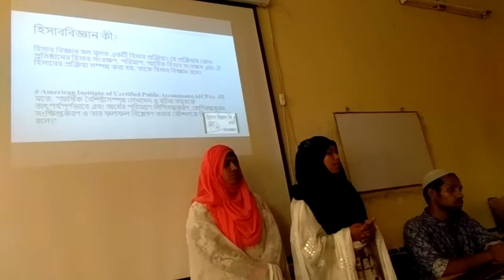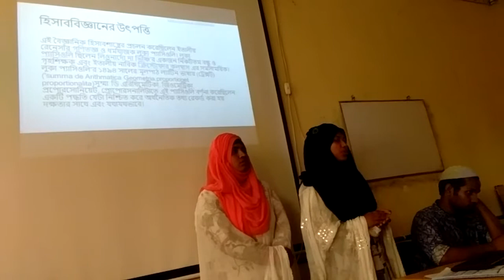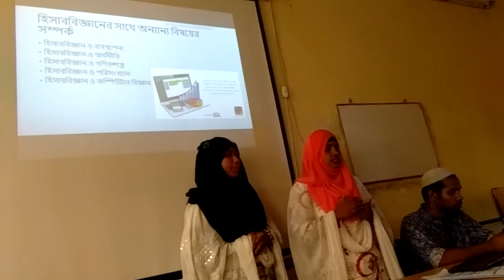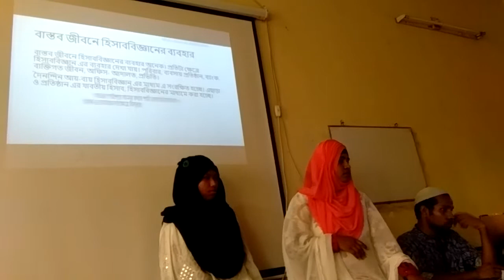হিসাব কি? হিসাববিজ্ঞান কি? ।। Presentations।। 27th Batch of ICT।। Accounting Department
Rajshahi College ICT Project
Rajshahi College